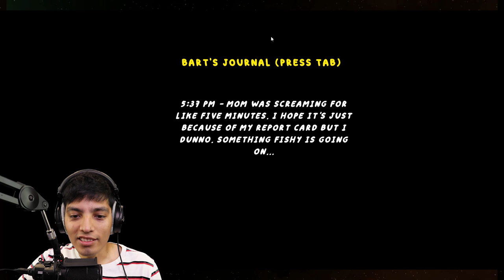THE SIMPSONS HORROR GAME | Homer's Homicide (Full gameplay)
Homer gets upset after the krusty burger shuts down and homer doesn't take it the right way as he is drunk; he becomes infuriated and commits homicide on the Simpsons family. The simpsons Horror game.